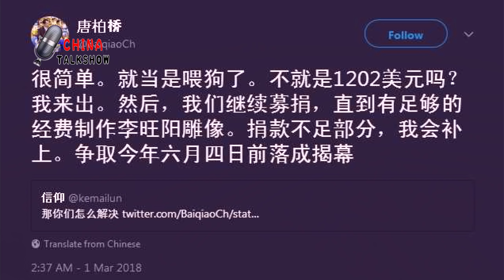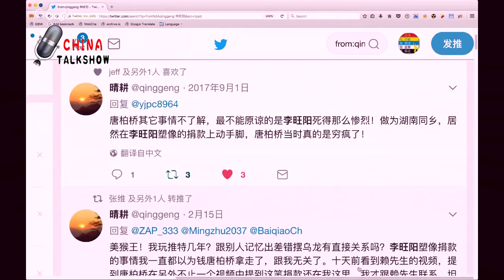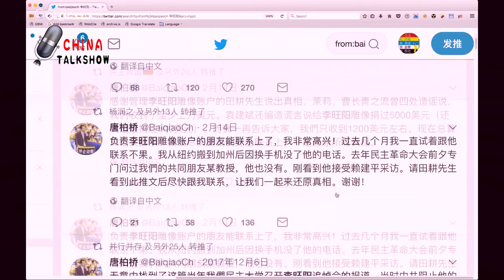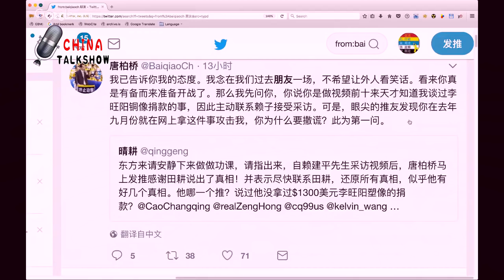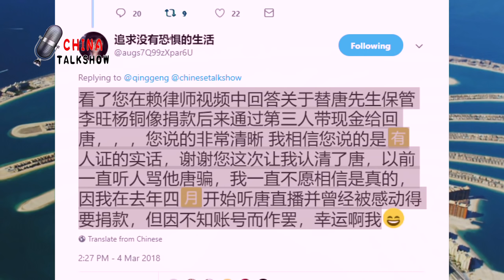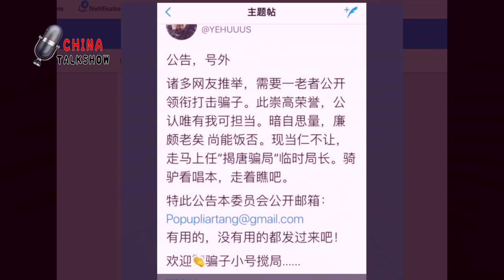吐哥唐柏桥这次有大麻烦了 立里 曾宏 蒋罔正 陈维明发声 坦克猫被人肉011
吐哥吐槽中国教育和医疗体制010

吐哥就李旺阳铜像捐款评论唐柏桥和田耕009

吐哥贪官每个私生子都给100亿吗？讽刺袁世凯复辟008

吐哥支持耿和怒斥唐柏桥盛赞捐款者脱口秀007

吐哥 世界最不要脸奥斯卡

吐哥回应长的丑贪官的大肚子女高音的嗓子

吐哥吐槽民运大佬为什么被骂及唐柏桥FBI告过谁？ 何频、唐柏桥、赵岩、曾宏、盲流子、袁建斌

吐哥脱口秀吐槽CCAV及贪官的146个情妇

唐柏桥VS郭文贵 曹长青 曾宏等

吐哥吐槽骗捐者猪狗不如

海外民运大佬通过政庇一年能骗多少钱，唐柏桥 陈闯创打死你都想不到，为什么他们把民运当作饭碗